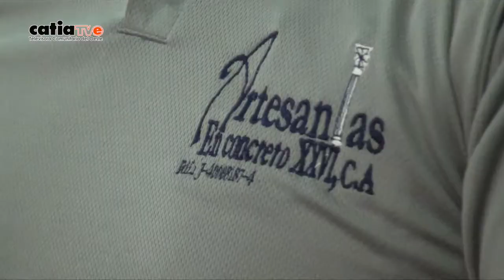NCC ARTESANOS EN CONCRETO VENDERÁ A PRECIOS JUSTOS PARA EL PUEBLO